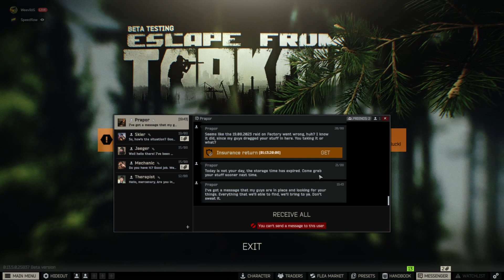Banter, Tragedy, and Glory (Tarkov 6)